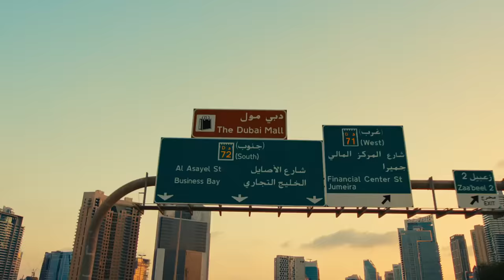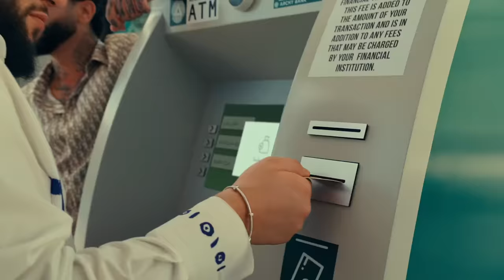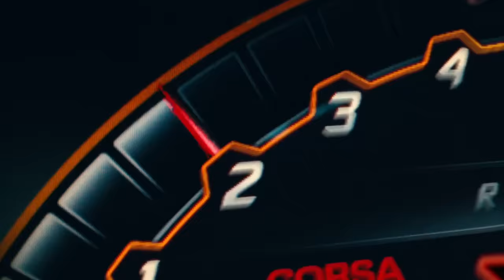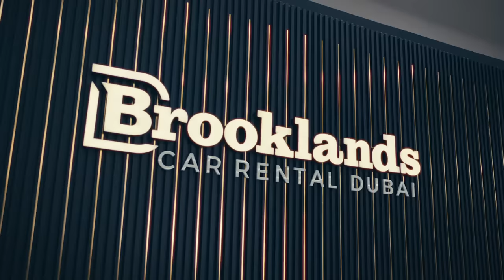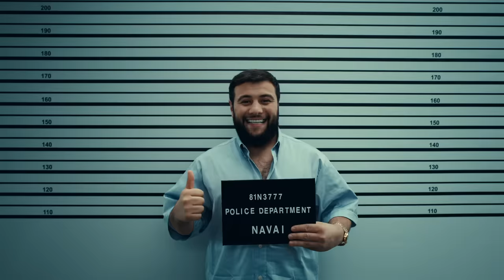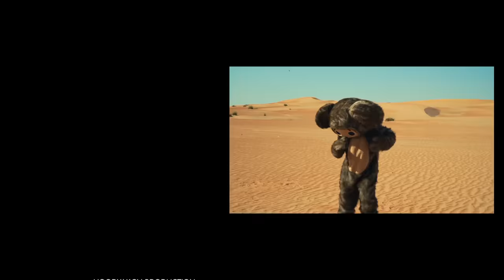Navai x Timati - Lambo (Премьера клипа 2023)